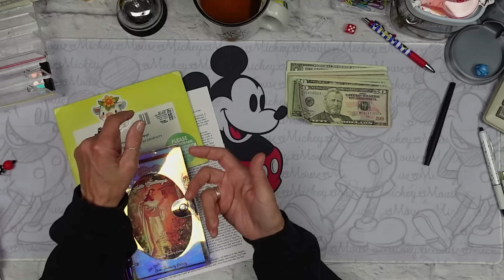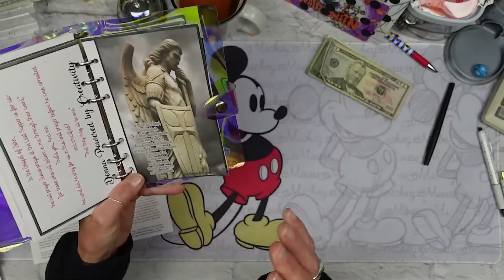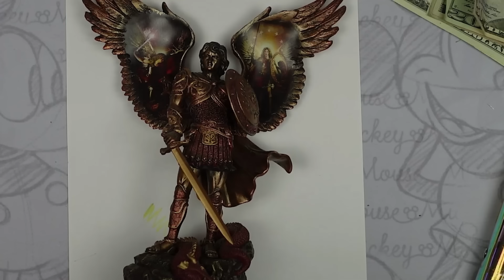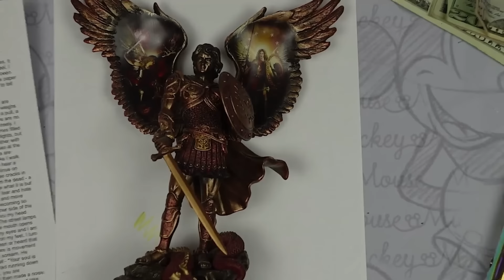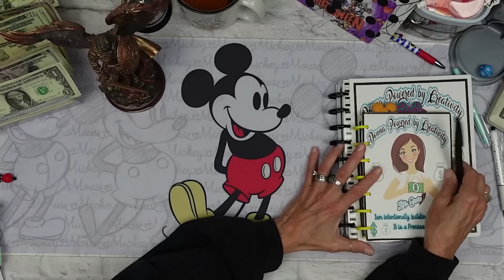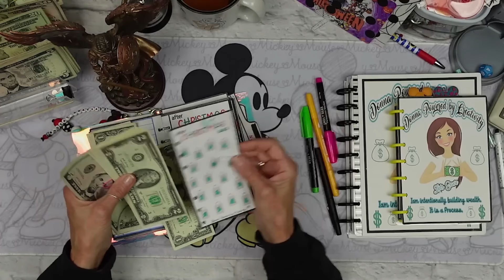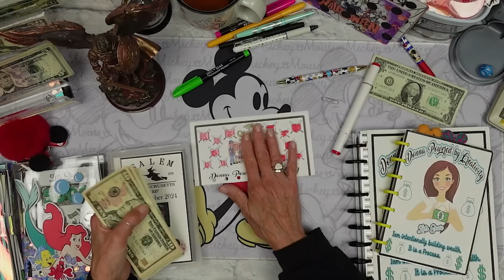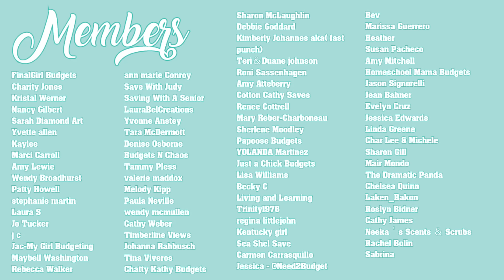this video is very moving ...then I save money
xoxo
~ Donna ~
Powered by Creativity
XOXO